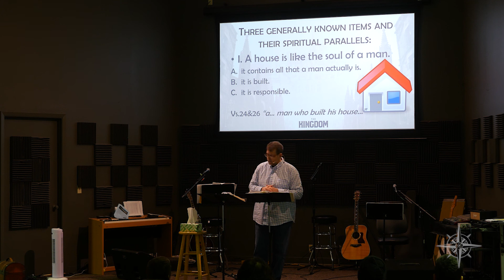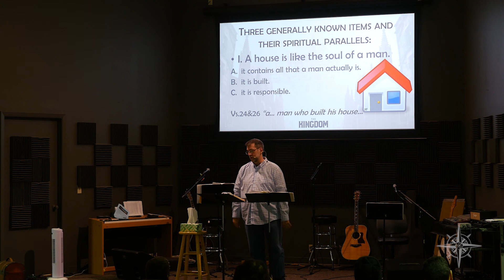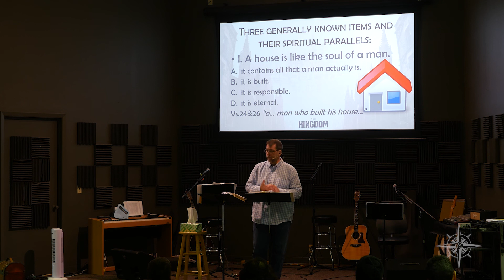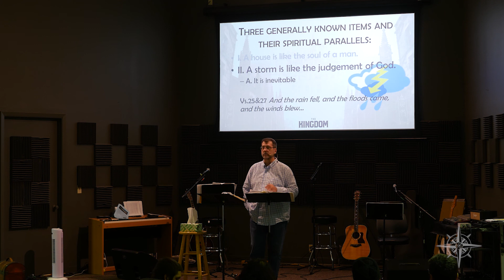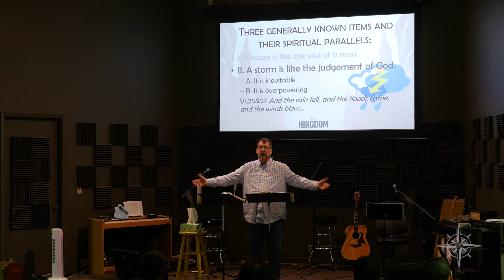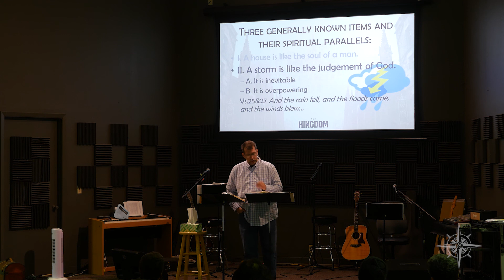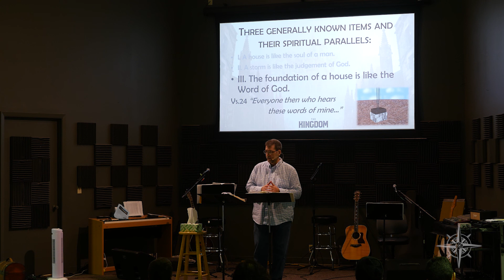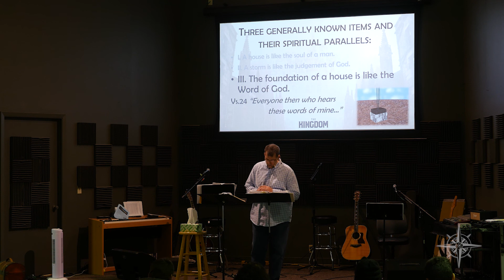Messages | Kingdom Pt. 51 - The Basics of Soul Architecture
3/15/2020
Pastor Lyn Hansen